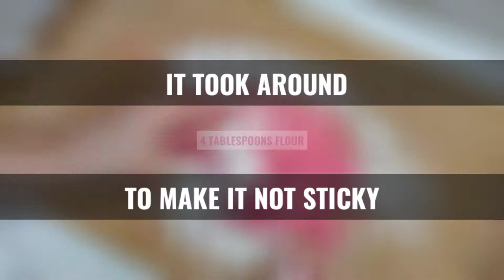Homemade Play Dough | Non-Toxic and Budget-Friendly Clay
You can make your own clay play dough at your home without breaking the bank. You don't need to buy the expensive clay in the market just to find out that the kids mixed them all up together or left it out to dry out. These homemade play dough are budget-friendly and non-toxic. They are easy to make and store. Have fun and be creative with your kids